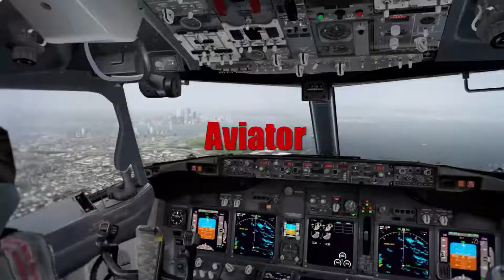[P3D] American Airlines 737 Departure From New York [KJFK] (Old Video)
Thank you so very much for the phenomenal support on this channel, I couldn't ask for more.

SOCIAL MEDIAS

PC SPECS:

16 GB Of DDR4
GPU NVIDIA GTX 1070
All parts cooled by Cooler Master fans

*** SHORT BIO***
One of the things I hope to do as a full-time job down the road would either be a Commercial Airlines pilot OR a full-time YouTuber.